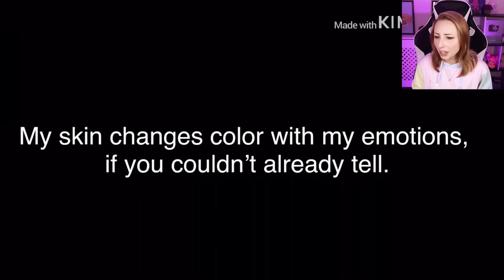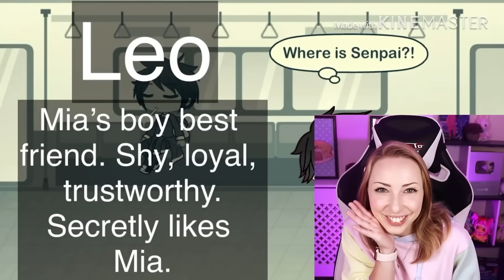MY SKIN COLOR CHANGES WITH MY EMOTION GACHA